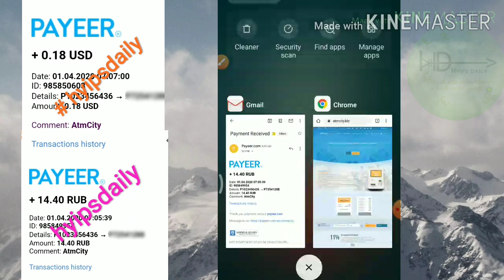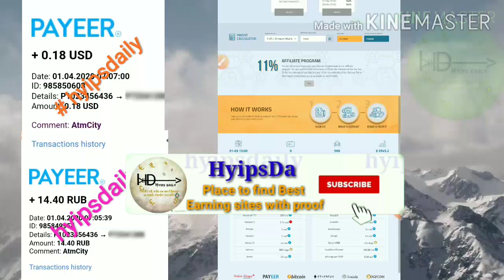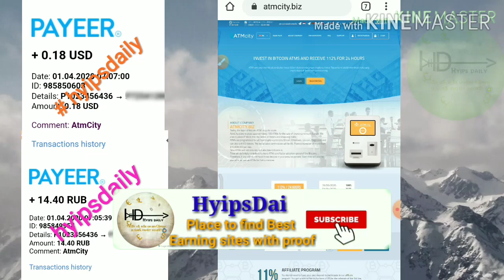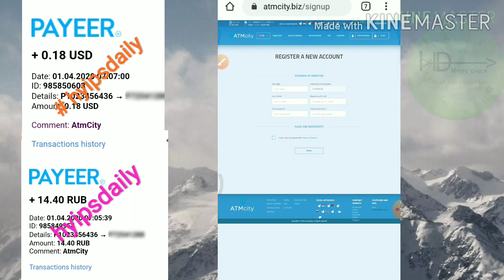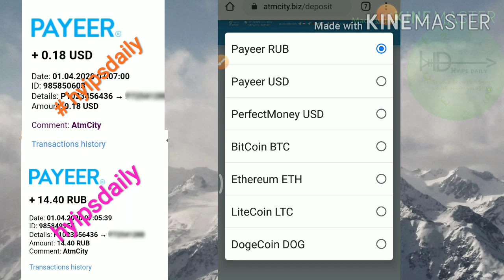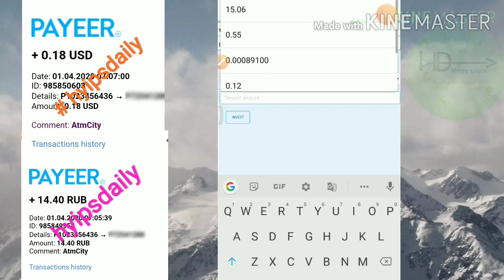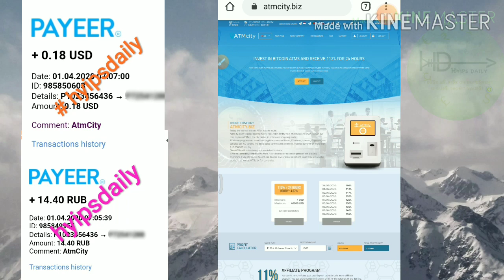New 1$ hyip site atmcity Earn 112% profit for 24 hrs. 💯% trusted & genuine site - Hyips daily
Hyip Sites,
hyips daily,
hyip investment sites 2019,
hyip monitor,
 hyip review,
Hyip support,
hyip website
allhyip
online investment
hyip scam
investment opportunities
bitcoin investment
best investments
forex investing
top hyip monitors
investment funds
investing
top 10 hyip
btc hyip
gold investment
hyip investment plan
hyip companies
hyip strategy
investment that pays daily profit
hyip script
good hyip
hyip new
paying hyip
newhyip
best paying hyip programs online
hyipforum
legit hyip
hyip monitoring
legitimate hyip programs
hyips monitor
btc investment
hyip 2019
allhyipmonitors
trust hyip
hyip list
non hyip investment programs
hyip review